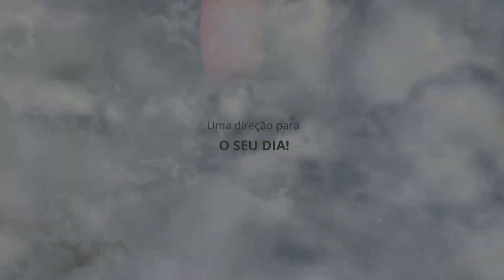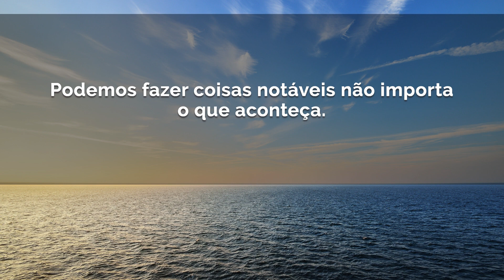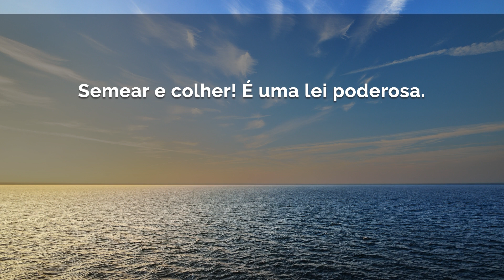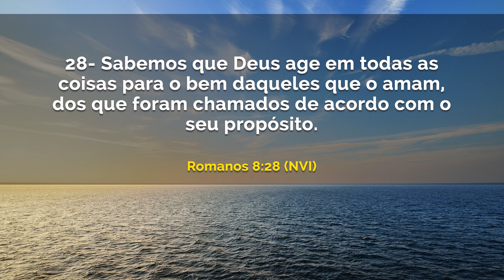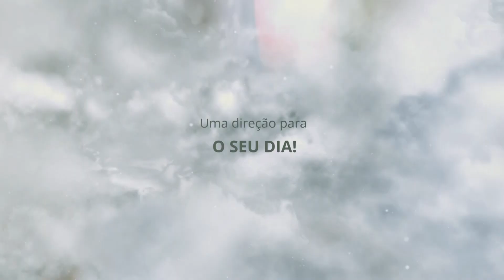Aprendemos mais nas dificuldades do que em facilidades. || Maurílio Ribeiro - QUI - 14.05.20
Acompanhe ao vivo os nossos cultos:
Bispa Cléo Rossafa  - às 09h, (Domingo)
Bispa Cléo Rossafa - às 03h, - (Quinta de Guerra)
Bispa Cléo Rossafa - às 18h, (Segunda a Sexta-feira) - (Exceto Quinta-feira)

Bispo Anderson Cassin - às 00h, - Todos os dias - (Exceto Quinta-feira)
Bispo Danilo Marcuzzo  - às 3h, (Segunda a sábado - (Exceto Quinta-feira)
Bispo Bruno Pedroso - às 7h - (Segunda a sábado e Domingo às 18h)  - (Exceto Quinta-feira)
Bispo Maurílio Ribeiro - às 9h, - (Segunda a sábado) -(Exceto Quinta-feira)
Bispo Murillo Rossafa  - ao meio-dia (Segunda a sábado)
Pastor Fernando Rossafa -  às 15h, - Todos os dias - (Exceto Quinta-feira)
Bispo Tenir Xavier - às 21h30, - Todos os dias - (Exceto Quinta-feira)
Presbítera Mariana - às 18h, (Sábado)
Abertura do Jejum às 00h, de Quinta e encerramento ao meio-dia